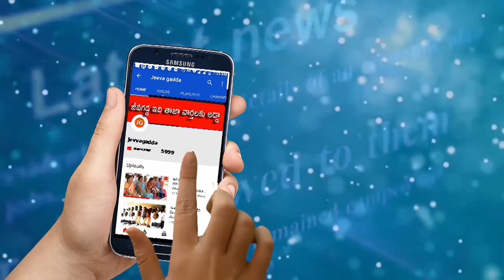వరద వస్తుంది అప్రమత్తం, ఇంజనీర్లతో మంత్రి హరీష్ | Jeevagadda